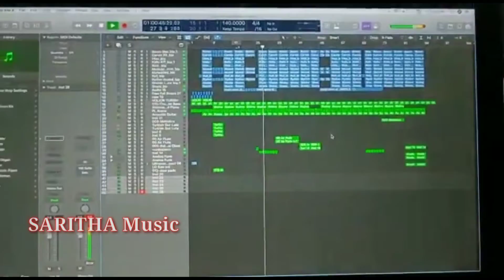singer Korra Kittu Naik new song Mas DJ song